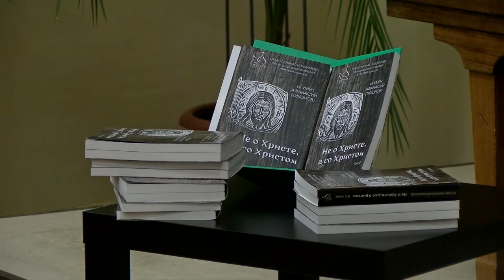Не о Христе, а со Христом